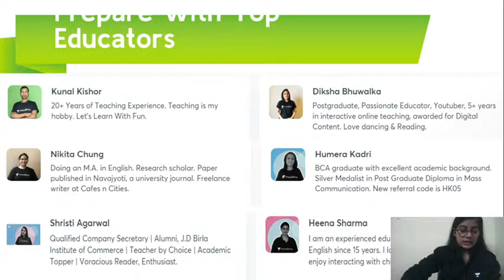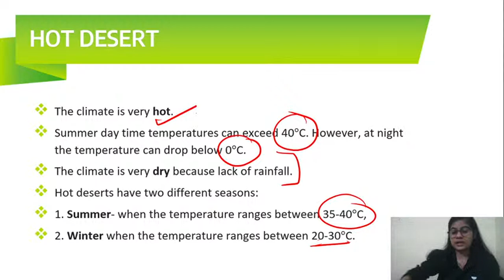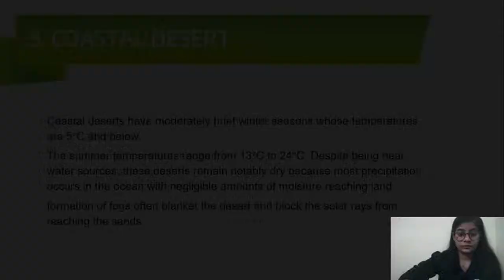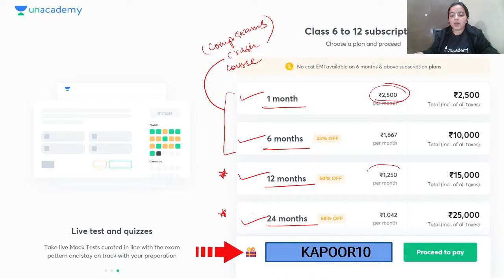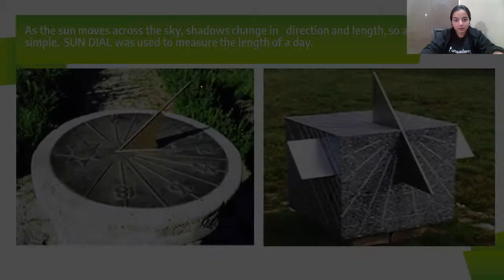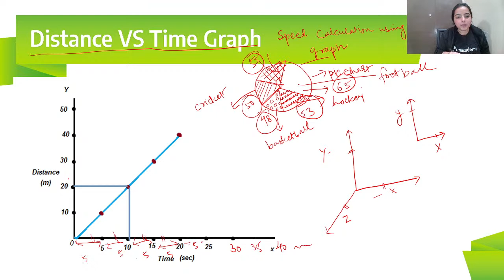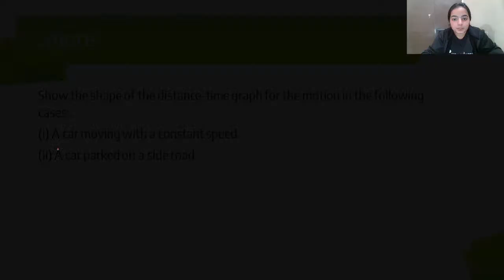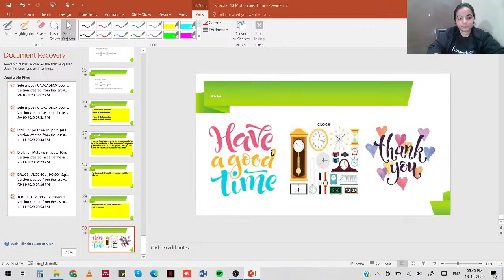Deserts | Geography | Social Studies | 7th CBSE | Ishita Gupta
In today's lecture, we’ll cover the topic “Deserts & their types” for CBSE Class 7 Social Studies. Ishita Gupta will help you understand this topic and the preparation strategy for Geography, resulting in fast-forwarding your preparation for your exams.

Ishita Gupta and more top educators are teaching live on Unacademy.

Unacademy Subscription Benefits:
1. Learn from your favourite teacher
2. Dedicated DOUBT sessions
3. One Subscription, Unlimited Access
4. Real-time interaction with Teachers
5. You can ask doubts in the live class
6. Limited students
7. Download the videos & watch offline